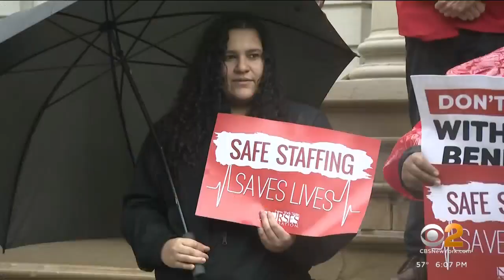NYC health care workers demand hospitals address nursing shortage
Frontline health care workers say they are burned out and need help. Nurses rallied on the steps of City Hall on Wednesday, demanding hospitals do more to fill a critical nursing shortage. CBS2's Kevin Rincon has more.